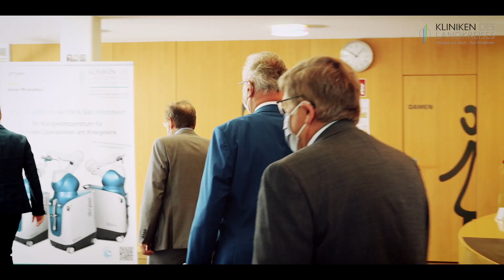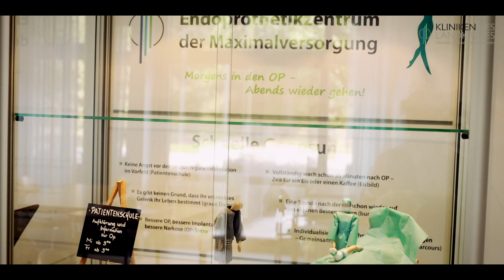Vorstellung unseres MAKO OP-Roboters auf der Pressekonferenz in der Klinik Bad Windsheim - 10.07.20